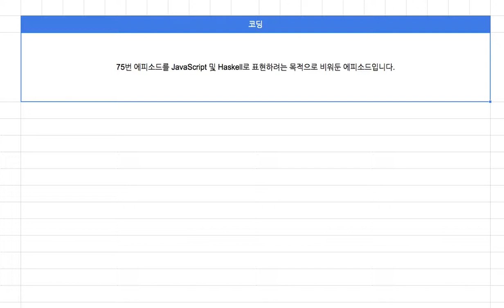[영어의 구조] 177 - 코딩